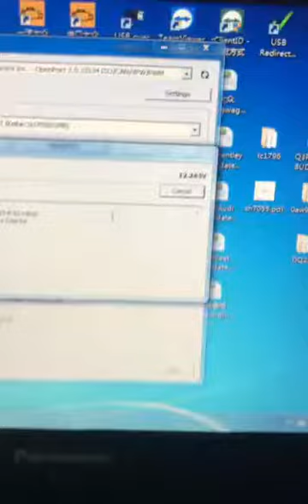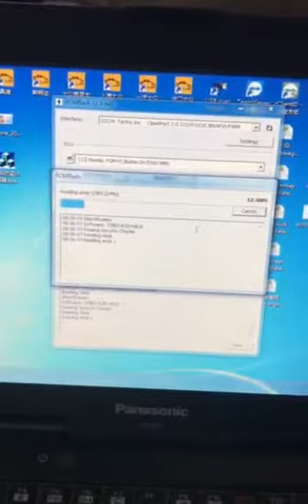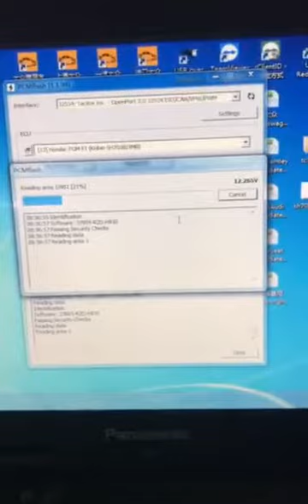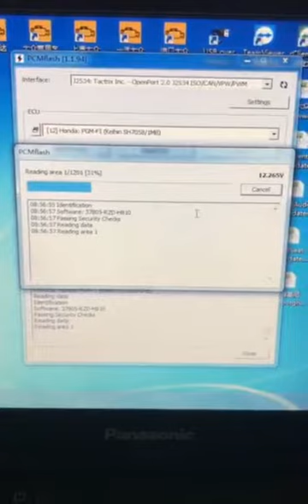KTMOBD ECU Programmer read Honda